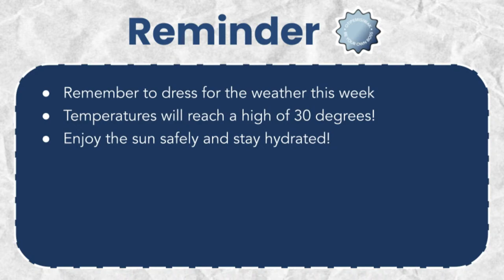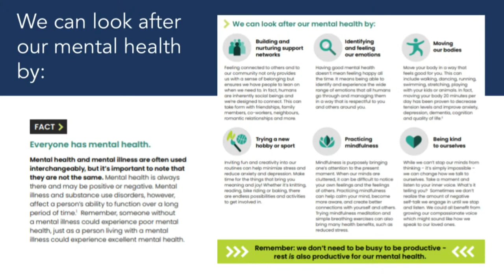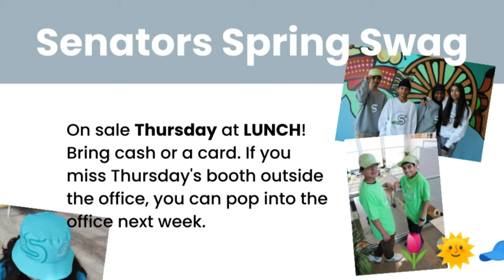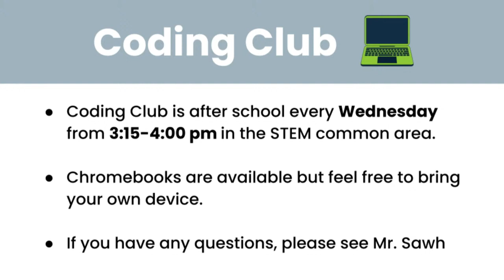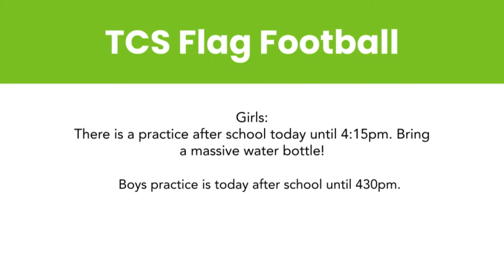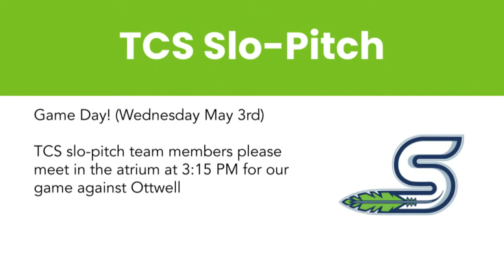TCS LIVE ANNOUNCMENTS